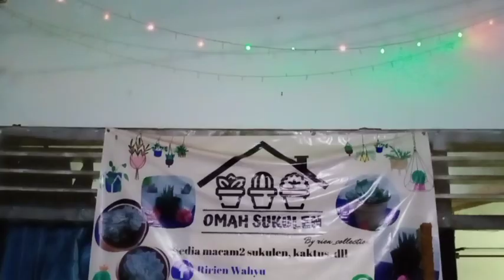Unik tapi Nyata, Kaktus Omah Sukulen Idola Warga Probolinggo | Ruang USAHA RAKYAT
PROLINK🌏News | PROBOLINGGO, Unik tapi Nyata itulah temuan Crew Prolink news, Seorang warga kota Probolinggo tepatnya di kelurahan Jati Kecamatan Mayangan yang menjadi inisiator budidaya tanaman hias Sukulen dan Kaktus. Mbak Ririn panggilannya, beliau mengawali budidaya tanaman ini dari hobbi hingga dikembangkan melalui usaha UMKM atas dorongan temannya.
bila anda penasaran dan ingin melihatnya, coba hubungi owner-nya yaitu mbak Ririn Wahyu di jalan Minak koncar 38 kelurahan Jati atau hubungi melalui nomor berikut 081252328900